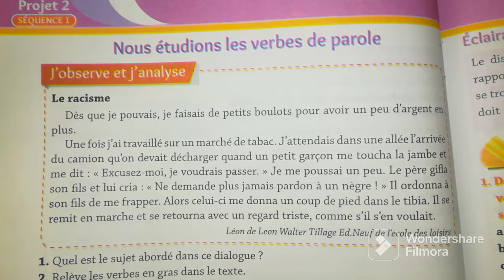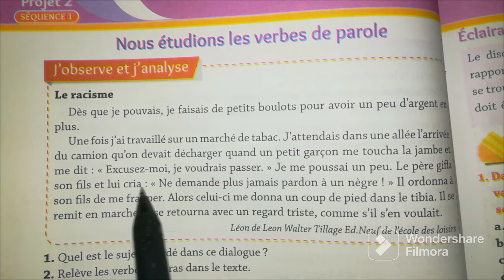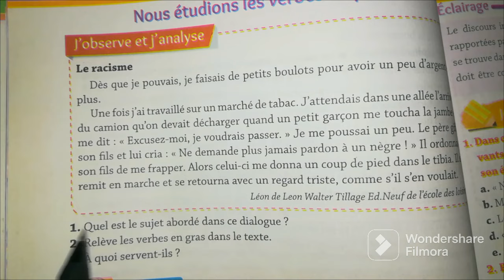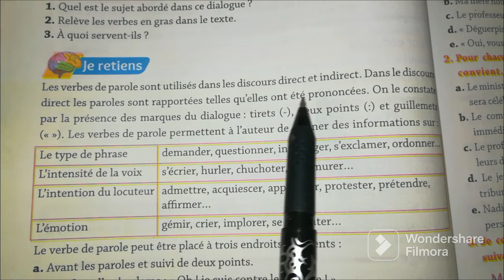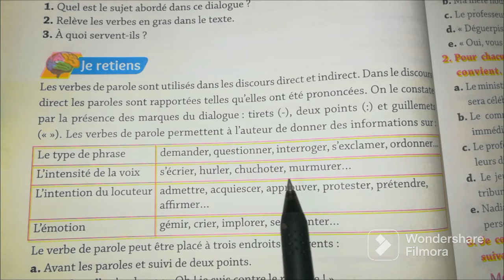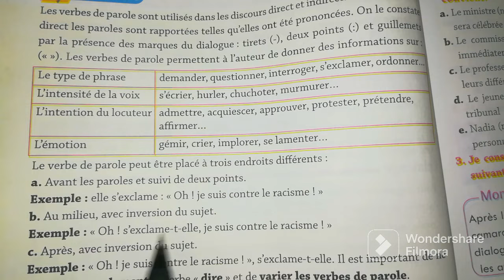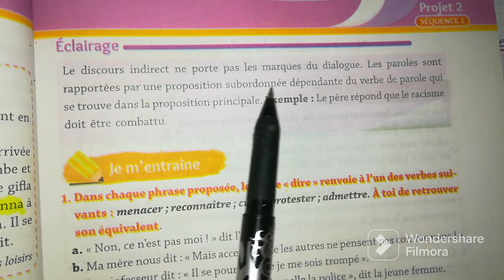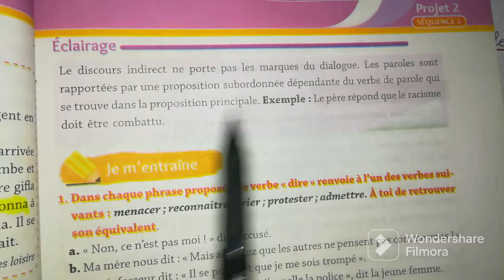فرنسية سنة رابعة متوسط صفحة رقم 72 Français 4AM page 72« les verbes de parole»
les verbes de parole 4AM
français 4AM page numéro 72
français 4AM page 73